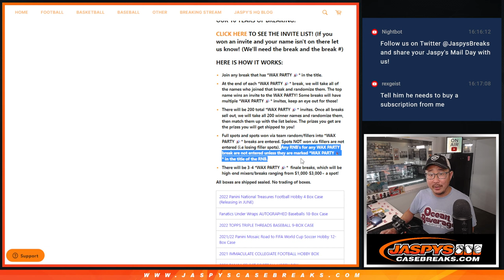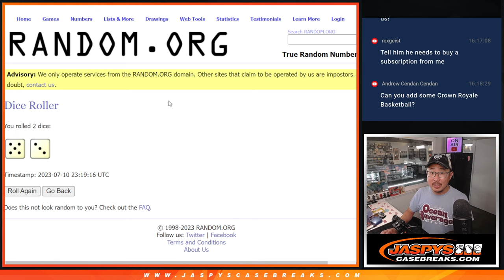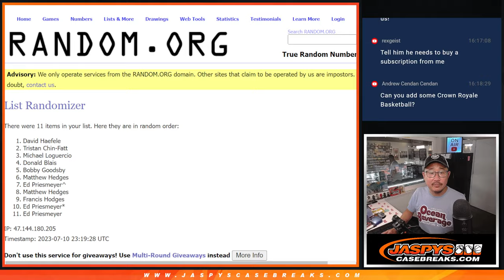Wax Party Randomizer -- M, 07.03.23 -- 2022 PANINI ONE FOOTBALL HOBBY 10-BOX 1/2 CASE BREAK #3 *PYT*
* Correction video.